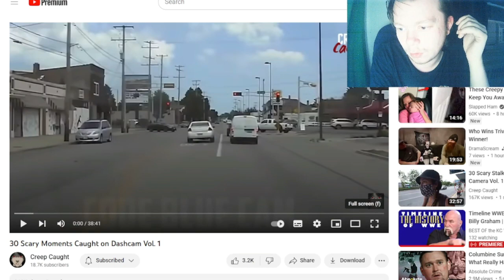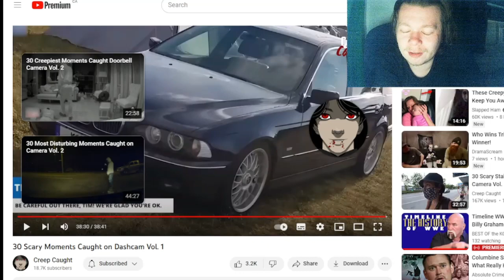30 Scary Moments Caught on Dashcam Vol. 1 Reaction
some insane Dashcam footage is what we react to